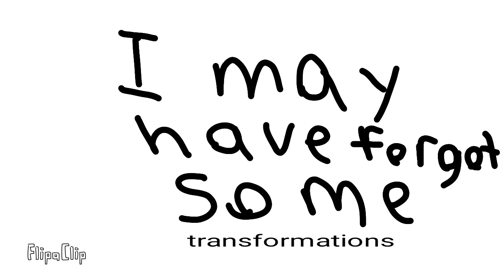Ash dash's new powers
her other transformations are her alternat forms
so ye